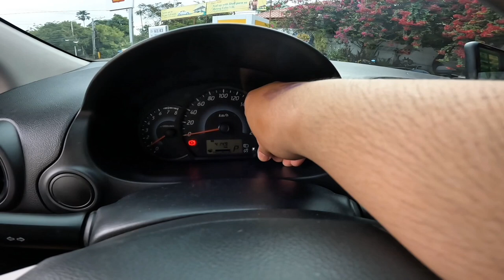DISCOVER the Hidden Gems of Paoay, Ilocos Norte, Philippines!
Explore the uncharted territories of Paoay, Ilocos Norte, Philippines, and uncover its hidden gems! From stunning natural landscapes to rich cultural heritage, get ready to be amazed by the beauty and charm of this off-the-beaten-path destination. Join us as we take you on a journey to discover the secrets of Paoay, and experience the authentic Filipino culture. Whether you're a seasoned traveler or just looking for a new adventure, this video is perfect for anyone looking to explore the unseen Philippines. So sit back, relax, and let's discover the hidden gems of Paoay together!

Ako si Fredo at sa Mitsubishi Mirage G4 2019 ako nakatira.  Ginagawa ko ito dahil ayokong magbayad ng renta. At dahil mahilig naman akong mamasyal at mag camping sa iba't ibang lugar, naisip ko na gawing bahay ang aking sasakyan para mabawasan ang aking gastos. Tara! Sama ka sa mga car camping adventures ko!

I upload videos here on Youtube every Thursday 07:00 PM Philippine Time (UTC+08)

GEARS:
Back up camera: SJCAM SJ4000 Air / Samsung Galaxy A15
Mic: Ulanzi J12 Wireless / Boya BY MM1
Editing Machine: ASUS CORE i3
Editing Software: Wondershare Filmora 6 / Capcut